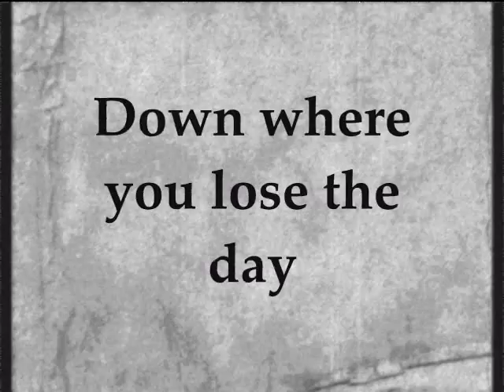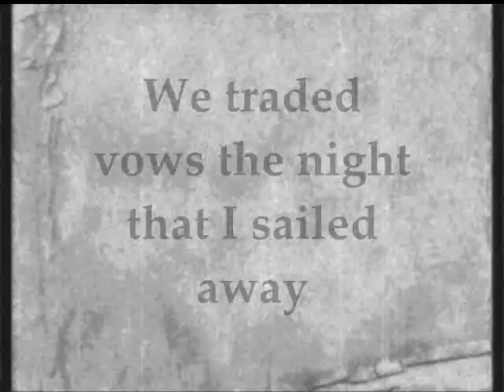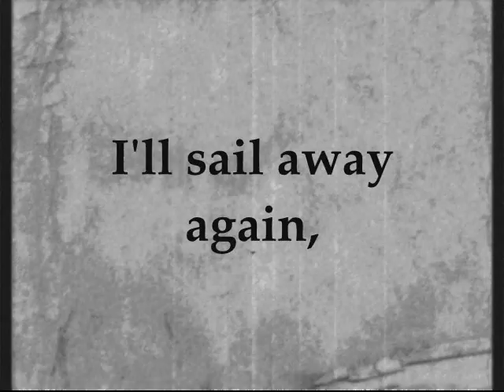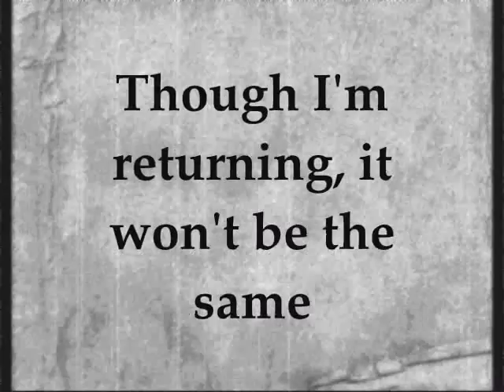Frank Sinatra & Tommy Dorsey - Trade Winds (1940)